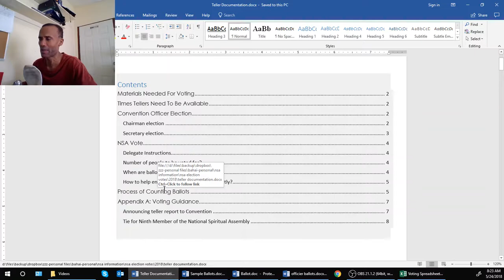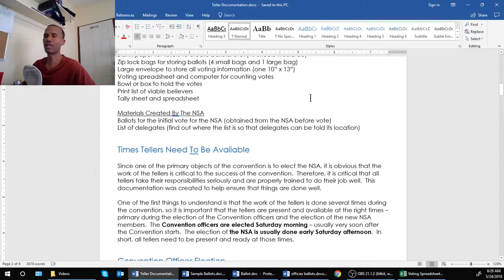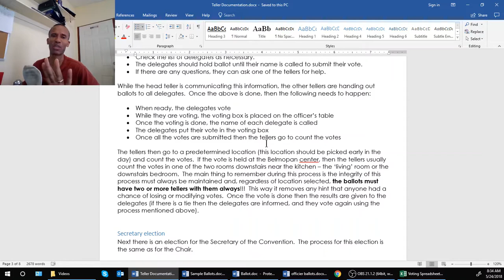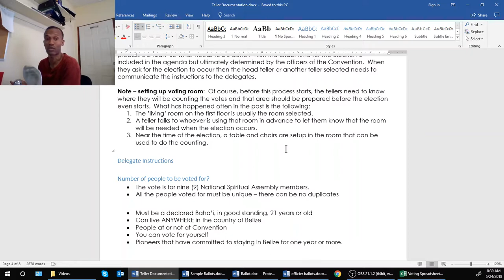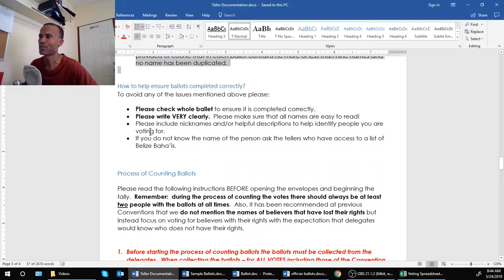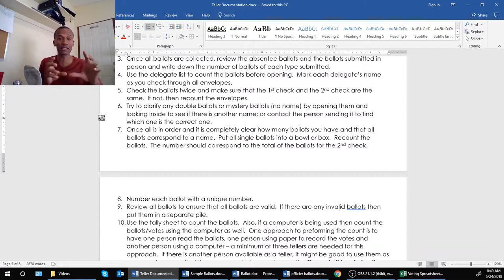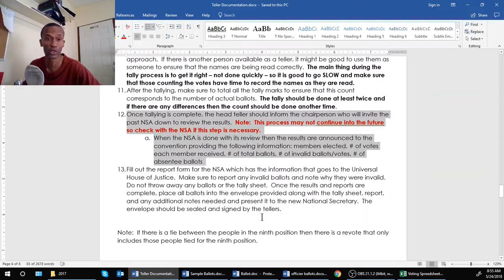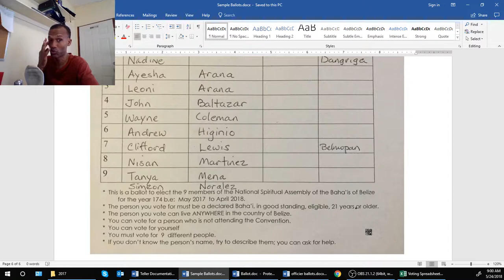Belize Baha'i Teller Training for National Convention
This video is a training video to be used by tellers for the Belize Baha'i National Convention.  This video covers things like materials needed, the time tellers are needed and the process of handling the votes for Convention (more info below).

In addition there are several things to add to the information in the video:

1) When it is necessary to get more information from the NSA about convention (like what the agenda is, where are the ballots located, etc.) it is good to talk to the NSA Secretary or the NSA member that contacted the head teller about the appointment.
2)  It is mentioned that it is a good idea to get a list of the adults Baha'is in Belize for the vote.  The person appointed to maintain statistics is the best person to contact - hopefully at least 2 to 3 weeks in advance - and currently that person is Beverly.
3)  In the video was not able to show the actual talley paper sheet that has been used in the past to count the votes.  It is located in the online link with the other teller documents.

Note: The documentation referenced to in this video is located in an online directory that can be obtained from the Teller Trainer.